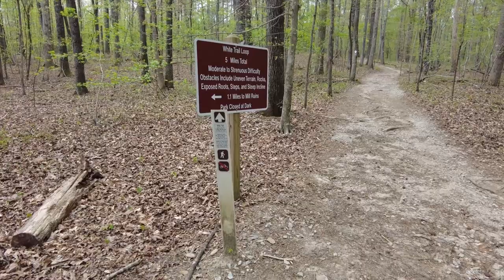Atlanta's Urban Wilderness - Sweetwater Creek State Park - Hiking With Marvel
Normally when Marvel and I go for a hike in the wilderness we like to be at the trailhead before sunrise. Unfortunately due to various commitments on my off days this week that wasn't an option. I still wanted to test out my new DJI Pocket 2 camera so we decided to hit up Sweetwater Creek State Park, only 30 minutes outside of Atlanta's downtown. We did a mix of the white and red trails (Map can be found

While we enjoyed the trail and its pretty views it was a good reminder of why I take her hiking in the wilderness - she's a nightmare sometimes, as can be seen by the two dogs we came across on this hike.